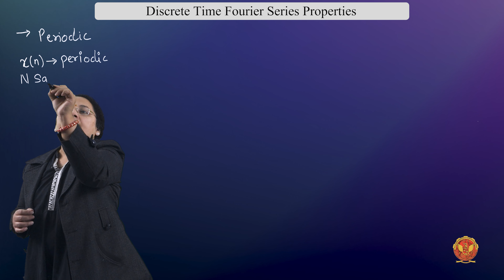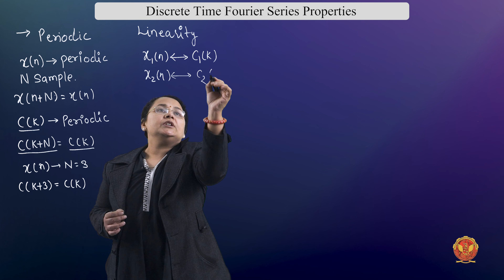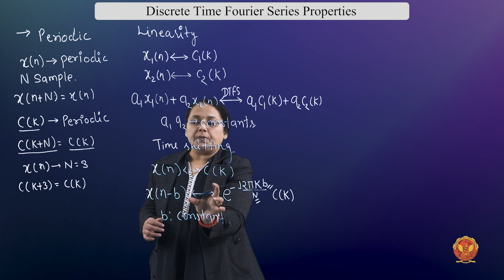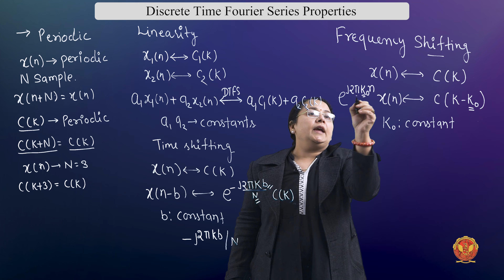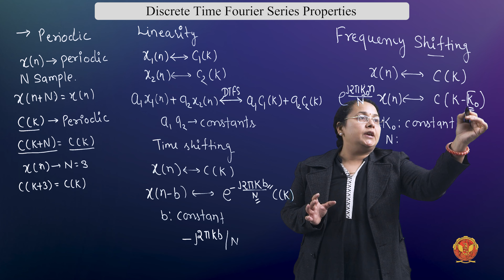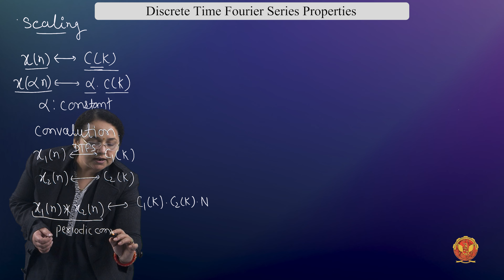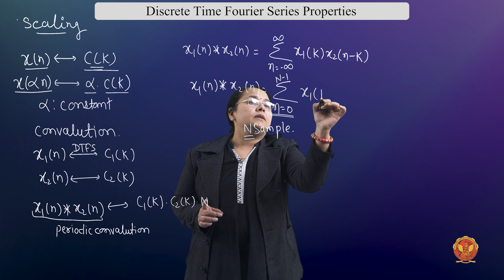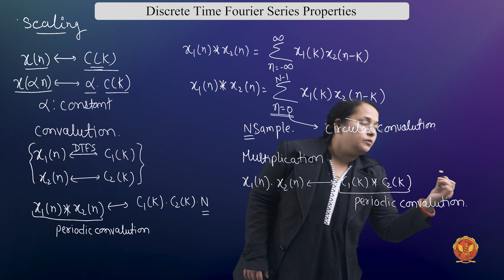4.2.1.2 Discrete Time Fourier Series Properties | Unit 4 | EC402 | Signals & Systems | RGPV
UNIT 4 | Signals and Systems

4.2.1.2 Discrete Time Fourier Series Properties | EC402

Welcome to Unit 4 of our Signals and Systems course, where we'll dive into the fascinating world of Frequency Domain Analysis for Continuous-Time Signals. This unit is packed with essential concepts and mathematical tools that are crucial for understanding and analyzing continuous-time signals and systems.

What is Frequency Domain Analysis for Continuous-Time Signal?
We'll start by introducing the concept of Frequency Domain Analysis for continuous-time signals, a fundamental technique that helps us understand the frequency components of a signal.

Fourier Series Analysis:
In this section, we'll explore Fourier Series, a powerful tool for representing periodic signals in the frequency domain. We'll cover:
 - Trigonometric Fourier Series Concept
 - Trigonometric Fourier Series Coefficient Derivation
 - Exponential Fourier Series
 - Relationship between Trigonometric and Exponential Fourier Series
 - Spectrum of Continuous-Time Signals
 - Properties of Fourier Series
 - Practical Numerical Examples to solidify your understanding

Fourier Transforms Analysis:
We'll then move on to Fourier Transforms, which allow us to analyze a broader range of continuous-time signals. You'll learn:
 - Introduction to Fourier Transform
 - Deriving Fourier Transform from Fourier Series
 - Fourier Transforms of Important Signals:
  1. Gate Signal
  2. Impulse Signal
  3. DC Signal
  4. Unit Step Signal
  5. Cosine and Sine Signals
  6. Signum Function
  7. Single-Sided Exponential Signal
  8. Double-Sided Exponential Signal
  9. Periodic Signal
  10. Properties of Fourier Transform, including:
  11. Linearity Property
  12. Time Scaling Property
  13. Duality or Symmetry Property
  14. Time Shifting Property
  15. Frequency Shifting Property
  16. Area Under the Curve Property
  17. Time Differentiation Property
  18. Time Integration Property
  19. Frequency Differentiation Property
  20. Conjugate Property
  21. Time Convolution Property
  22. Frequency Convolution Property

We'll work through practical examples to illustrate these properties and their significance.

What is Frequency Domain Analysis of Discrete-Time Signals?
Next, we transition to Frequency Domain Analysis for Discrete-Time Signals. You'll explore the techniques and tools necessary for analyzing signals in the discrete domain.

Discrete Time Fourier Series
We'll start with Discrete Time Fourier Series, focusing on:
 - Introduction
 - Properties
 - Numerical Examples for hands-on experience

Discrete Time Fourier Transform
Continuing the journey, you'll delve into the Discrete Time Fourier Transform, including:
 - Introduction
 - Solved Numerical Examples
 - Inverse Discrete Time Fourier Transform
 - Properties of Discrete Time Fourier Transform, such as linearity, symmetry, time shifting, frequency shifting, frequency differentiation, time convolution, and frequency convolution.

Laplace Transform
Finally, we'll introduce the Laplace Transform, a critical tool for analyzing continuous-time signals and systems in the frequency domain. You'll learn about:
 - Introduction to Laplace Transform
 - Properties of Region of Convergence for Laplace Transform
 - Solved Numerical on Region of Convergence
 - Properties of Laplace Transform

Wavelet transform

Analog filter

Digital filter:
Throughout this unit, we'll equip you with the knowledge and skills to confidently analyze signals and systems in the frequency domain. These concepts are essential for anyone working with signals and systems in various engineering and scientific fields.

Join us as we continue our journey into the fascinating world of Signals and Systems!